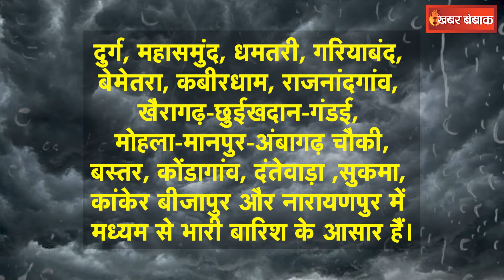Chhattisgarh के इन 16 जिलों में आज होगी भारी बारिश, मौसम विभाग ने जारी किया अलर्ट |CG Weather Update